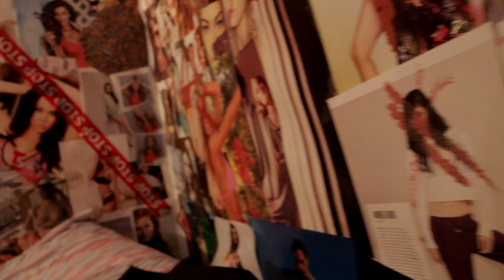Josie No Pants - I Killed The Prom Queen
Official videoclip for I Killed The Prom Queen performed by Josie No Pants

Directed by: Marti Palazón

Many thanks to:

EU ERAM

Terenci Corominas
Joan Agramunt

Guillem Atienza
Marta Penas
Marc Surià
Anna Villar
Oriol Jimenez
Oriol Valentí
Jordi Massó
Claudia Leria

Marta Sabrià
Nona Sans

Pere Palazón
Dolors Castro
Jordi Mont

And all the people who makes this possible.

JNP.